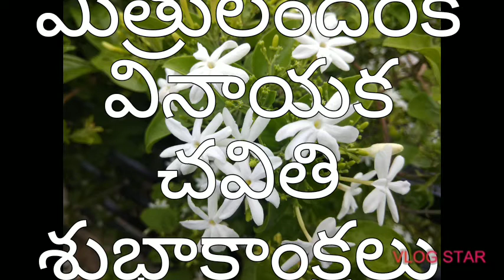మిత్రులందరికీ వినాయక చవితి శుభాకాంక్షలు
My sweet garden 🌴🌲🌳